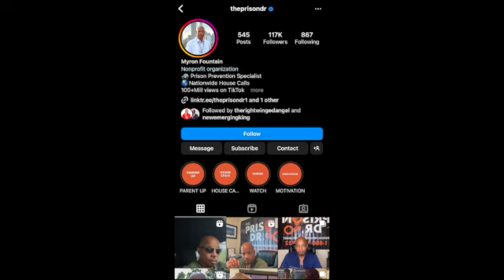DISRESPECTFUL KID MEETS THE PRISON DOCTOR‼️😳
IN THIS VIDEO A MAN CALLED THE PRISON DOCTOR PAYS A VISIT TO A YOUNG MAN WHO HAS BEEN DISRESPECTING HIS MOTHER!

AFTER SEEING THIS VIDEO IM SURE THIS KID WAS SCARED STRAIGHT BACK INTO BEING A GOOD KID😂

Keep up with Myron Fountain aka The Prison Dr ‼️

Also Follow him on IG & YT @ theprisondr